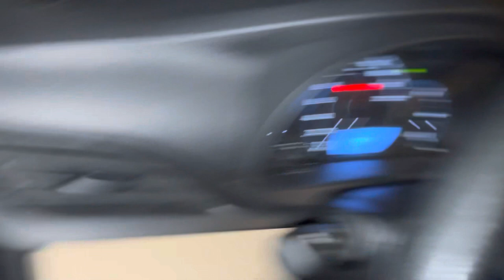Toyota Yaris 2021 Night review and Interior and Exterior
Night review and Interior and Exterior

Our channel is about Test Drive and Review Cars . We cover lots of cool stuff such as LUXURY CARS - SPORT CARS - SUV CARS - Electric cars - Convertible cars...